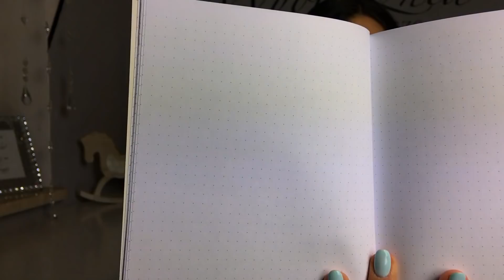HAUL Z BIEDRONKI I RESERVED WYPRZEDAŻE!!!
Ostatnie wyprzedażowe zdobycze z Biedronki i Reserved.

aby nie przegapić żadnego filmiku!😌